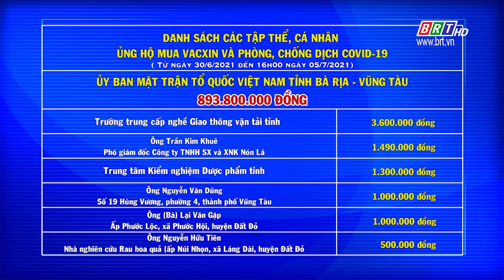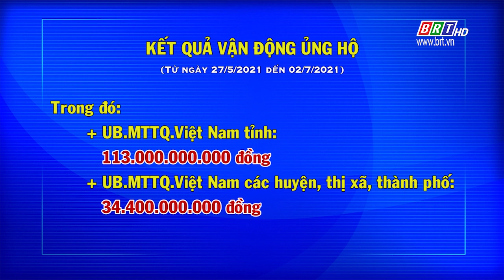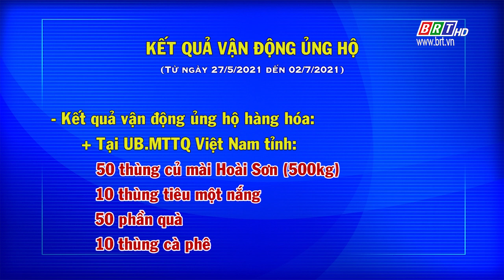Danh sách các tập thể, cá nhân ủng hộ phòng, chống dịch Covid-19(30/6- 05/7/2021),tại UBMTTQ VN tỉnh